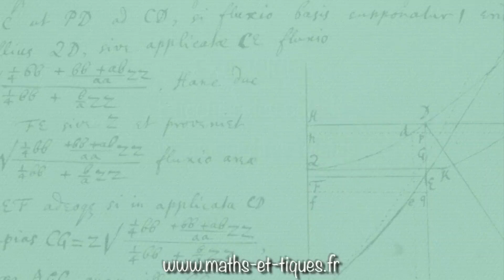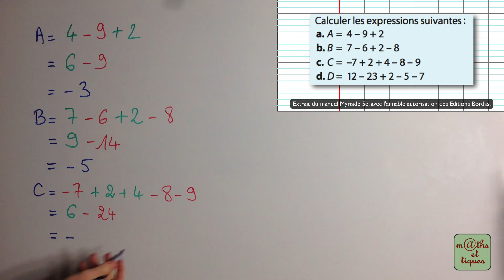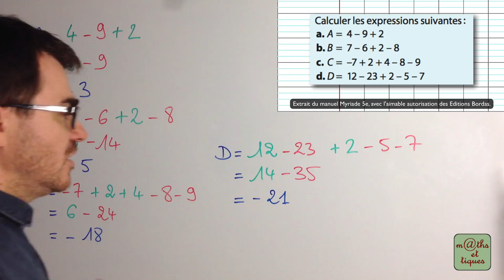EXERCICE : Effectuer des additions et des soustractions de nombres relatifs (1) - Cinquième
Dans cette vidéo, tu pourras t'entraîner à effectuer des additions et des soustractions de nombres relatifs (niveau 1). 👍